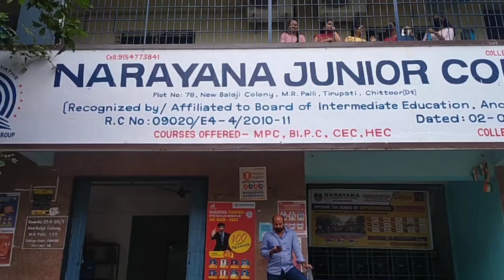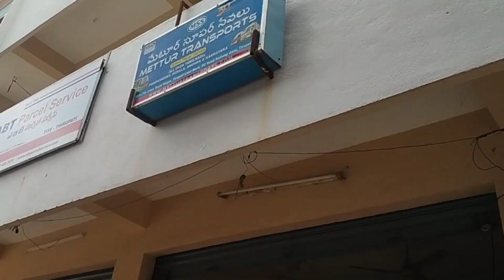All schools closed in Andhra Pradesh/aquarium set up at home 🏡